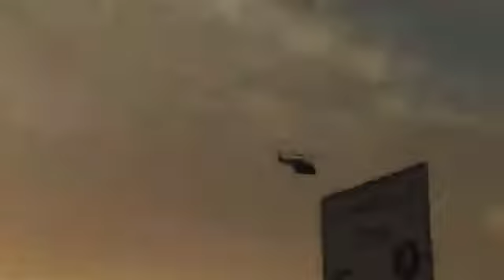Saudi Arabia Haj